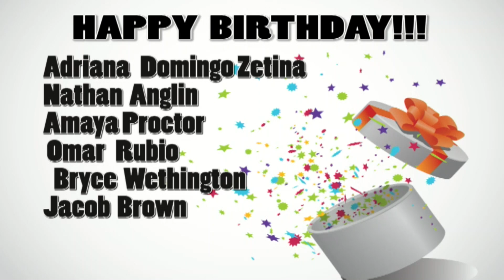4-11-18 NFHS Announcements